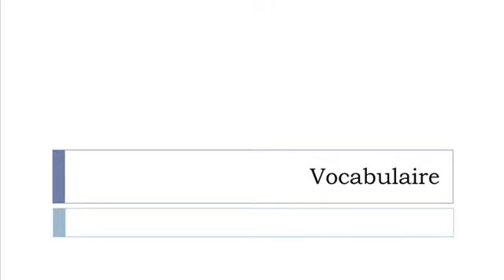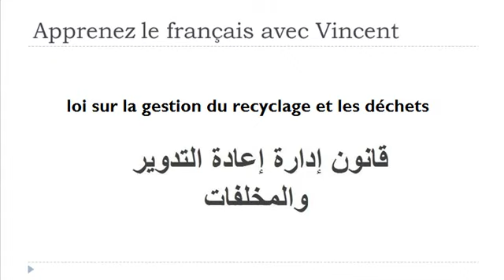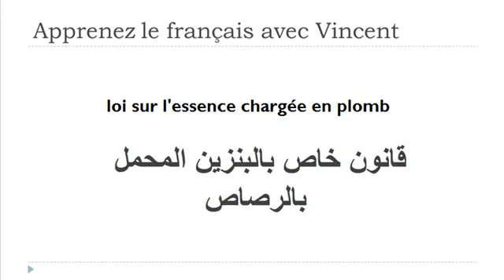تعلم اللغة الفرنسية = القانون